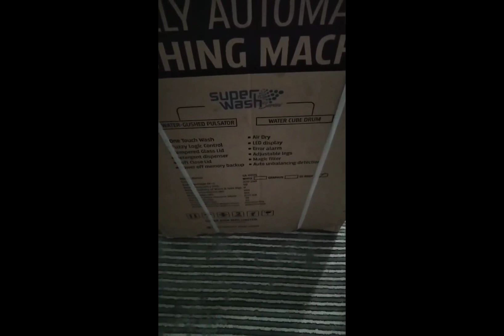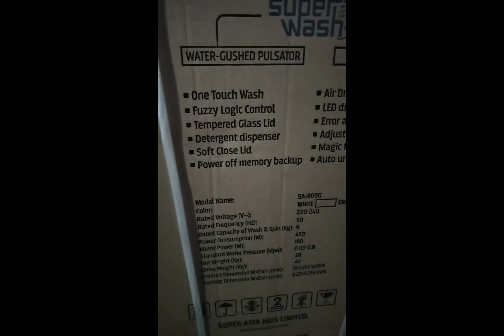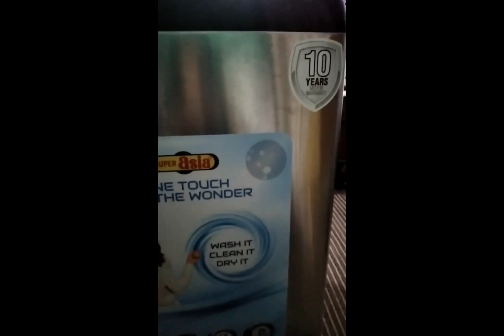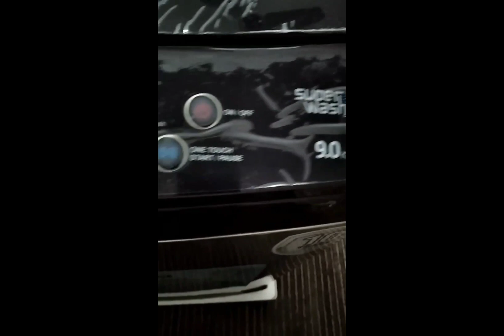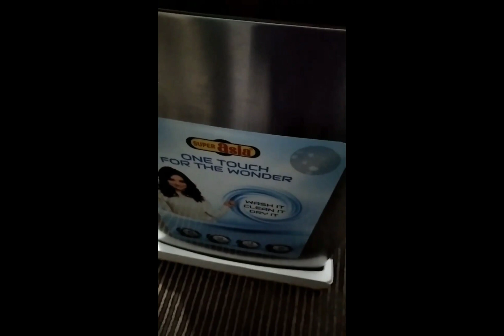Short review Super Asia fully automatic washing machine SA 809GW SS